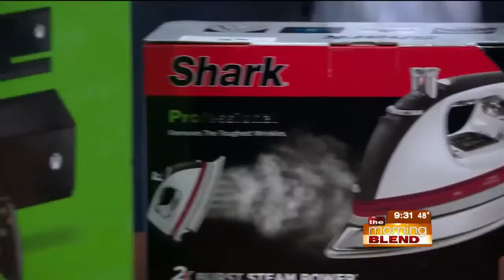Sol's Jewelry&Loan 5-20-15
Graduation is here! Do you have that special item picked out yet? Stop into Sol's and see what they have to offer.  Join us as we find out what is new is this week's Bling It On!